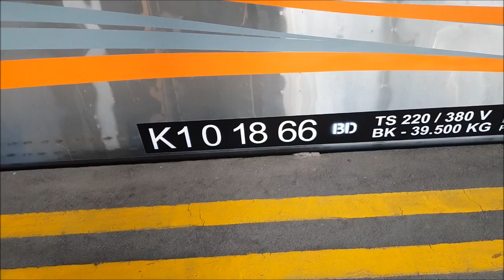TIKET GRATIS FULLTRIP naik Argo Wilis Stainless Steel tapi kalah silang???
Bagi temans yang berminat dengan produk dari Instant Railfanning dan ingin berkonsultasi soal produk-produknya, silahkan order atau konsultasi dengan menghubungi contact person atau link berikut :

Perjalanan dari Stasiun Surabaya Gubeng menuju Bandung dengan kereta api Argo Wilis (KA 5) dengan rangkaian terbaru Stainless Steel tahun 2018. Perjalanan ditempuh selama kurang lebih 12 jam. Uniknya kereta ini sempat berhenti karena kalah silang dengan kereta api ekonomi Kutojaya Utara di Stasiun Karanganyar, benar-benar sesuatu yang amat sangat jarang terjadi ketika naik kereta ini

Oiya, ini perjalanan gratis karena menggunakan Voucher hadiah pemenang kompetisi Mudik Mewah Luxury Sleeper